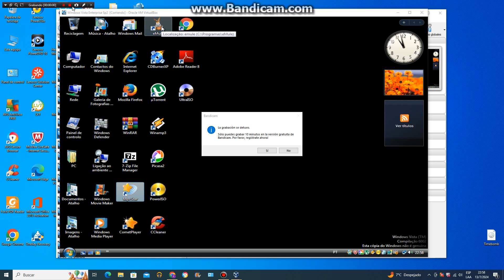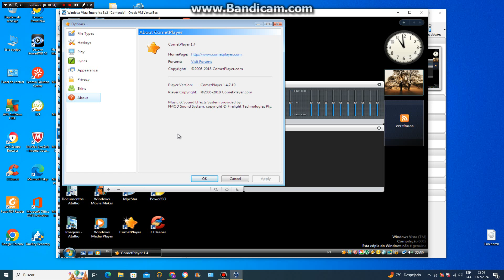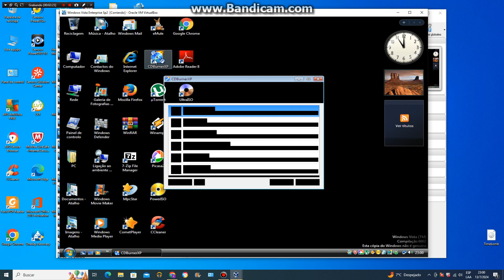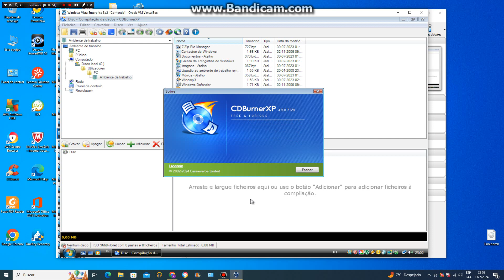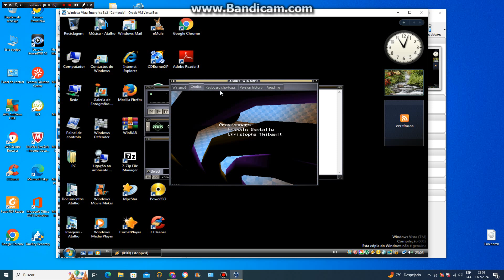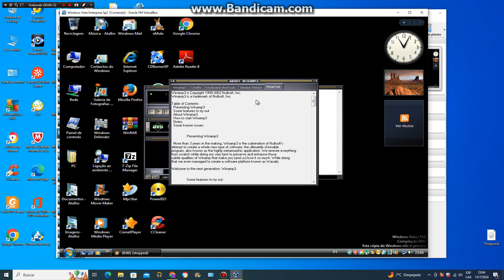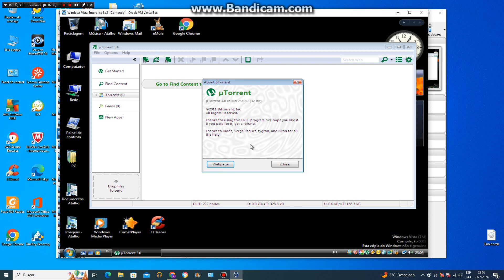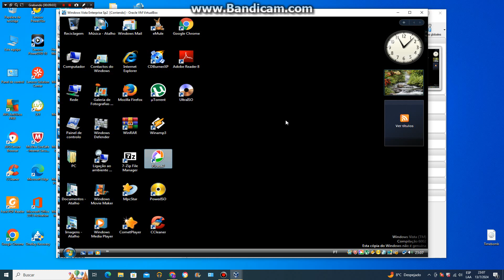Windows Vista Enterprise Sp2 2009 Portugues PT Version en virtual machine parte 3